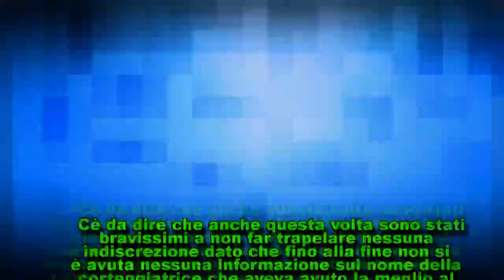Anticipazioni U&D, Nicolò ha scelto Virginia: lacrime e sospetti